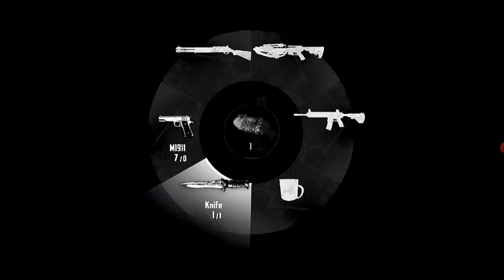ENDLESS NIGHTMARE 2 HOSPITAL | endless nightmare 2 weird hospital | Endless nightmare 2 gameplay #1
ENDLESS NIGHTMARE : WEIRD HOSPITAL | endless nightmare 2 hospital | best horror zombie gameplay

GAME NAME :-  ENDLESS NIGHTMARE 2

FOLLOW ME ON 👇

                :- t me/WGMER

ABOUT THIS GAME 👇

Epic horror game! Survive in the hospital, beware of the dangers in the dark.

The new Endless Nightmare game released! The story happens in a scary hospital in the new creepy horror game. Jake wakes up in the scary hospital, he is investigating the case that the people are missing in Oak Town, dangers are everywhere in the scary weird hospital. What kind of weird and creepy case will he encounter? Many evil eyes are looking at him. What creepy secret is hidden in the scary weird hospital? Jack will take weapons to a contest between justice and evil this time!

Gameplay:
* Exploration: Search the scary rooms in the hospital carefully, collect the useful items and clues.
* Investigation: According to the items and clues you explored in scary rooms, solve free puzzles, find the hidden secrets of the creepy hospital and infer the truth.
* Hiding: Be careful of the dangers in creepy hospitals, there are many scary ghosts everywhere. If you can’t beat them, please hide in the cabinet and wait for them to leave.
* Strategy: If you meet the powerful boss, use your strategy to get rid of him.
* Attack: Knife and guns are added to the game, you can collect them to kill creepy ghosts! Of course the parts of guns can be upgraded, the weapon will be more powerful after upgrading! If you are not good at shooting, you can use a knife to assassinate mad ghosts from behind. Weapons can pacify you and lose the horror!
* Learning: You will obtain more skills by learning talents! It will greatly increase the chances of survival.